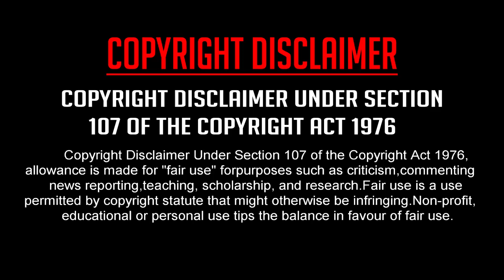Best Mortal Kombat Games for Android in 2023|High Graphics,Multiplayer|Shadow Tech Tamil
Best Mortal Kombat Games for Android  in 2023,Multiplayer,High Graphics,Offline,Open World Games,Shadow Tech Tamil

Hello Guys In this video we are going to look at Best Mortal Kombat Games for Android  in 2023 .And this list includes high graphics games & some Multiplayer games if you are out of internet data,also each game of this list is amazing & unique,we choose games from different genres like open world,survival games,offline gams,action games,adventure games,platformer games ,racing games,multiplayer games & RPGs.

Games List:-

2)- Coming Soon.

Hit like this video.